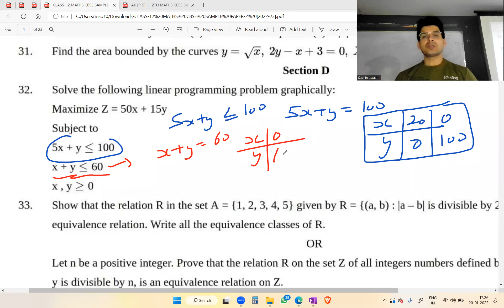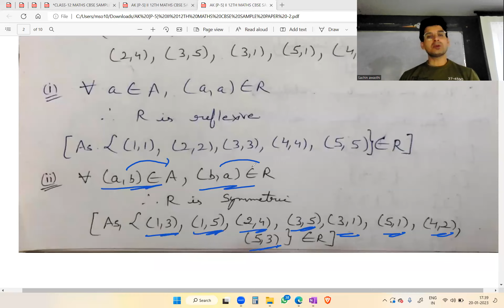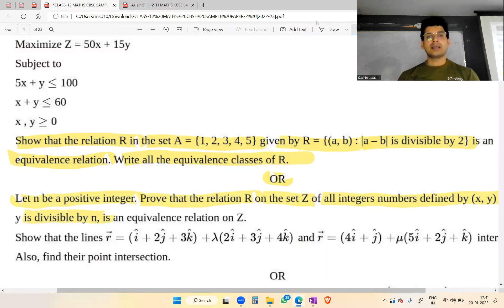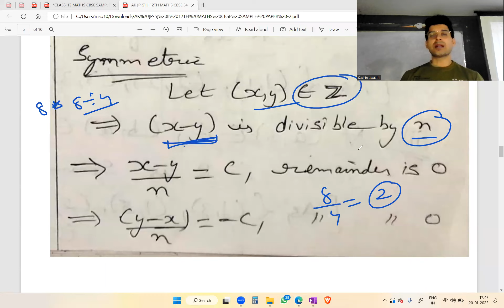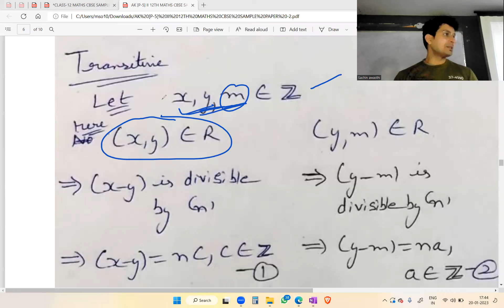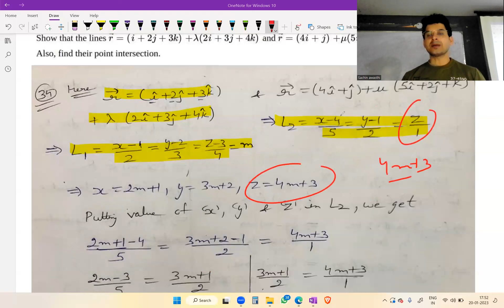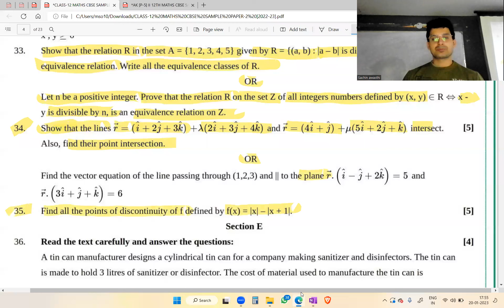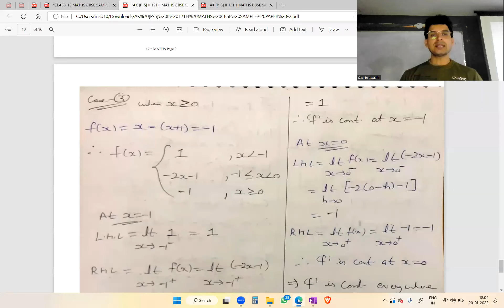CLASS 12 : MATHS CBSE SAMPLE PAPER-2 SOLUTION 2023 (2022-23) [PART-5]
CLASS 12 : MATHS CBSE SAMPLE PAPER SOLUTION  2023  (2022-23) [PART-1]